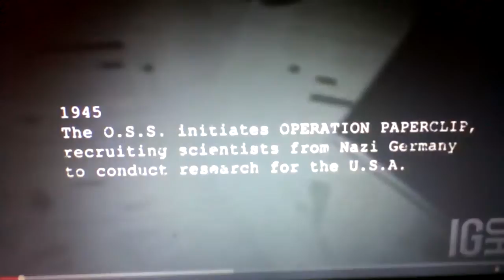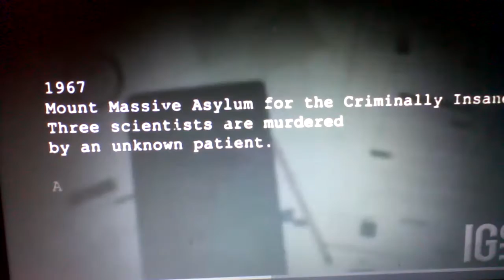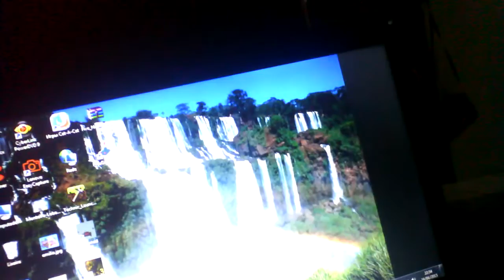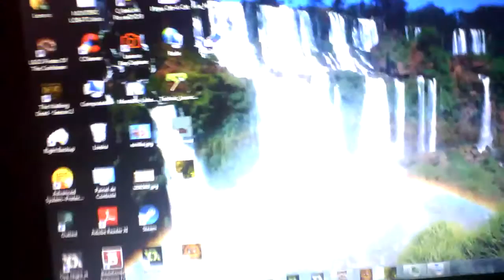Trailer outlast e lego piratas do caribe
Gente do sel